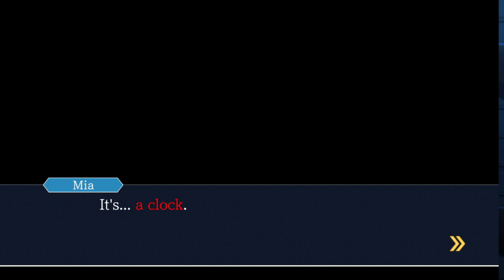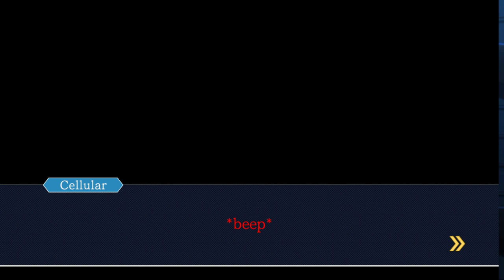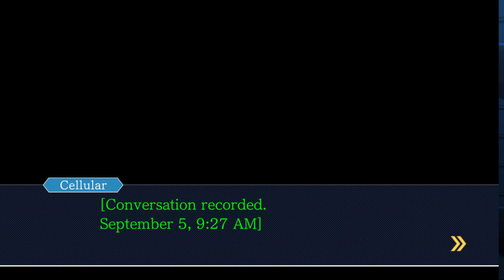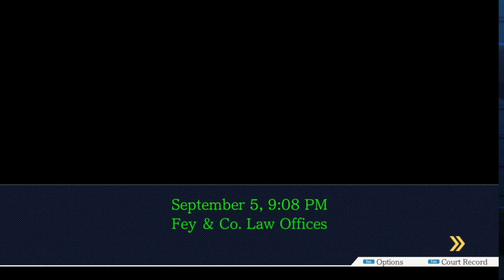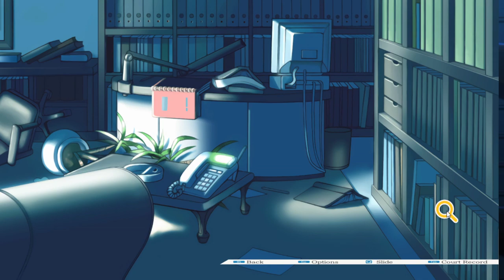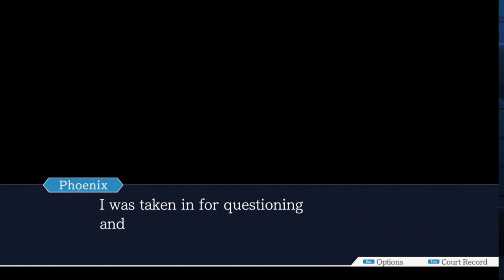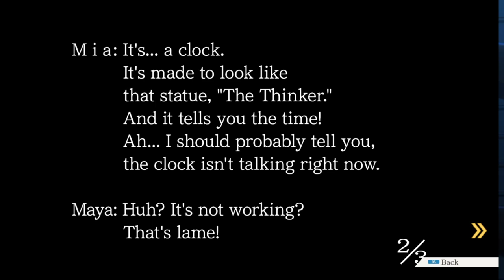phoenix wright 2